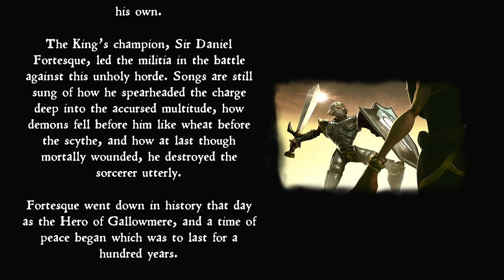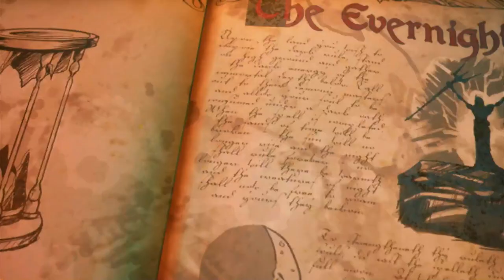It Has Risen Again - MediEvil (2019) 100% Playthrough |1| Void Ink Plays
The beginning, a besmirched hero needs to prove himself worthy, can he?
MediEvil Part 1
Sir Daniel Fortesque was celebrated as the Hero of Gallowmere, even though he didn't actually do anything and died at the start of the battle...but the evil returns and with it so does he, he now needs to prove his title is real and save Gallowmere.
MediEvil is an action-adventure hack and slash video game developed by SCE Studio Cambridge and published by Sony Computer Entertainment for the PlayStation. The game is set in the medieval Kingdom of Gallowmere and centres around the charlatan protagonist, Sir Daniel Fortesque, as he makes an attempt to stop antagonist Zarok's invasion of the kingdom whilst simultaneously redeeming himself
medievil,playstation,gaming,sir daniel fortesque,medievil remake,medievil 2019